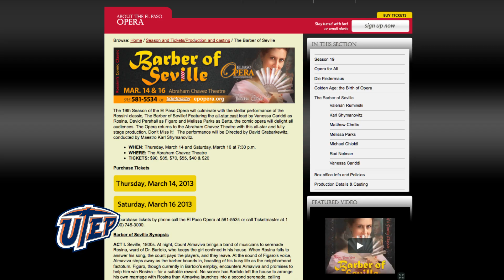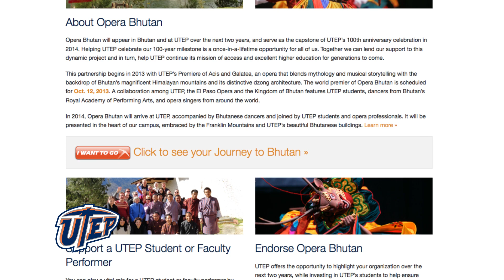UTEP Headlines Newscast 03.08.13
IT'S FRIDAY MARCH 8, 2013.

NEARLY 30 STUDENTS FROM OPERA UTEP WILL PERFORM IN EL PASO OPERA'S PRESENTATION OF THE BARBER OF SEVILLE MARCH 14 AND 16.
A HANDFUL OF THOSE SAME STUDENTS WILL DO SOMETHING THAT HAS NEVER BEEN DONE BEFORE -- PERFORM LIVE OPERA IN THE KINGDOM OF BHUTAN
UTEP AND ITS PROJECT PARTNERS ARE WOKING TO STAGE A FULL-SCALE, ORIGINAL PRODUCTION OF HANDEL'S ACIS AND GALATEA, SET IN THE CONTEXT OF THE REMOTE HIMALAYAN KINGDOM'S MYTHOLOGICAL LANDSCAPE.
THE OPERA FEATURES A COLLABORATION OF GLOBALLY-ACCLAIMED ARTISTS, VOCALISTS, UTEP MUSIC STUDENTS AND FACULTY, AS WELL AS BHUTANESE DANCERS FROM BHUTAN'S ROYAL ACADEMY OF PERFORMING ARTS.
THERE WILL BE REHEASALS ON CAMPUS BEFORE THE GROUP DEPARTS TO BHUTAN FOR THIS ONCE IN A LIFETIME OCTOBER 2013 PERFORMANCE.
THE U.S. PREMIER OF THIS OPERA WILL BE IN OCTOBER 2014 AS PART OF THE UTEP CENTENNIAL CELEBRATION.
THE PUBLIC IS INVITED TO ATTEND THE OPERA IN BHUTAN OR SPONSOR THE PROJECT.
YOU'LL FIND THAT INFORMATION AT BHUTAN.UTEP.EDU.

THE 18TH POET LAUREATE OF THE UNITED STATES, PHILIP LEVINE WILL PRESENT AN UPCOMING CENTENNIAL LECTURE AT 5 P.M. TUESDAY, MARCH 12 IN ROOM 106 OF THE UNDERGRADUATE LEARNING CENTER.
LEVINE'S LECTURE IS TITLED, "AMERICAN LABOR: POETRY FOR WHOM THERE IS NO POETRY."
THE PUBLIC IS INVITED TO ATTEND.
IT'S A REAL TREAT TO HAVE HIM ON CAMPUS.

DURING THE AMERCAN COUNCIL ON EDUCATION'S 95TH MEETING IN WASHINGTON, DC, UTEP PRESIDENT DIANA NATALICIO WAS HONORED WITH THE 2013 THEODORE M. HESBURGH AWARD FOR LEADERSHIP EXCELLENCE.
ALSO, FOR THE NEXT YEAR DR. NATALICIO WILL SERVE AS BOARD CHAIR OF THE AMERICAN COUNCIL ON EDUCATION -- THE MAJOR
COORDINATING BODY FOR ALL THE NATION'S HIGHER EDUCATION INSTITUTIONS.
CONGRATULATIONS TO DR. NATALICIO!

DON'T FORGET CONSTRUCTION WILL CLOSE WIGGINS ROAD FROM THE CORNER OF THE HERTZOG BUILDING TO THE EDGE OF THE UNIVERSITY LIBRARY BEGINNING NEXT FRIDAY, MARCH 15TH.
THE SIDEWALKS ON BOTH SIDE OF THE STREET WILL REMAIN OPEN.
THE PROJECT INCLUDES ENHANCED LANDSCAPING IN FRONT OF THE UNIVERSITY LIBRARY AND THE CONSTRUCTION OF A CIRCULAR PLAZA THAT WILL HAVE SHADE TREES, NATURAL STONE PATHS, AN ELLIPTICAL LABYRINTH AND A NARROW, TREE-LINED ROAD.
THESE ARTIST RENDERINGS OF WHAT THE FINAL PROJECT IS EXPECTED TO LOOK LIKE ARE SIMPLY BEAUTIFUL!

GO MINERS!